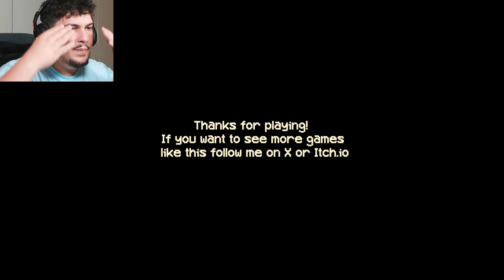JAM TU BO HAMBURGERA TE NJE KIOSK I FRIKSHEM